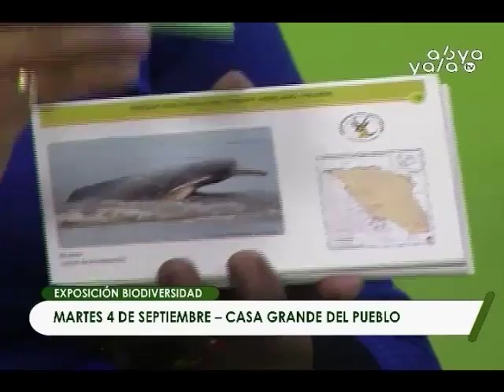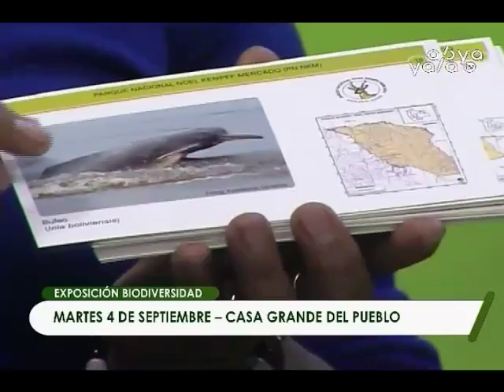Abya Yala Digital